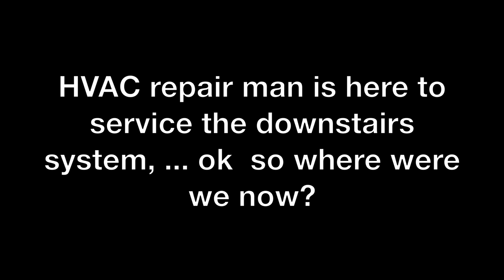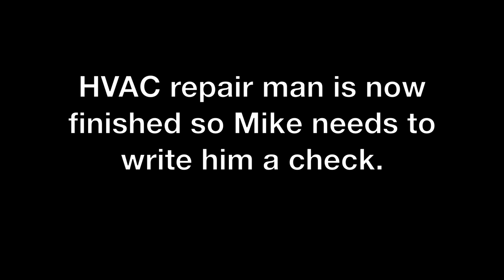Blues City Music and Mike Soldano talk early days of Soldano Custom Amplification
This video was shot by Lynn Burke, owner of Blues City Music, LLC., a few days before Mike Soldano closed his Soldano Custom Amplification shop in Seattle, Washington, in December of 2018.

Topics of discussion were details of the early relationships Mike Soldano had with his first customers, and how he progressed into the iconic amplifier builder we all know today.